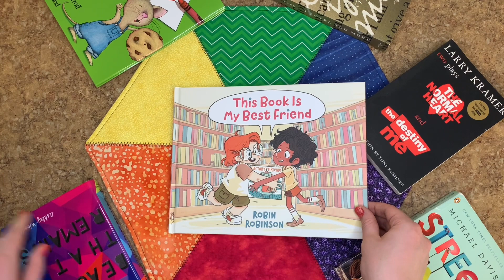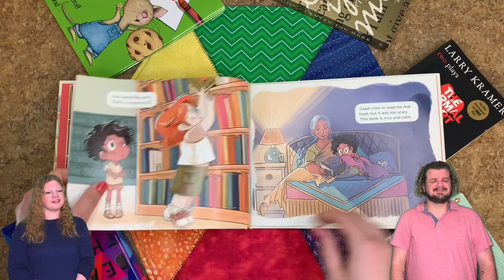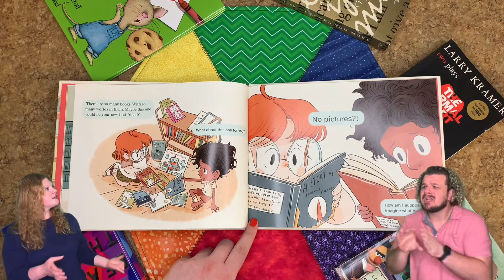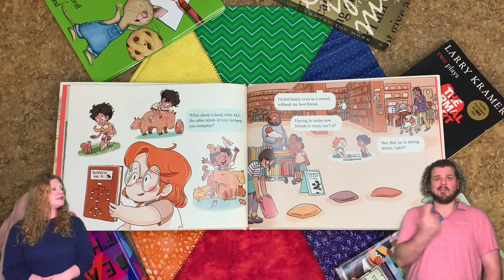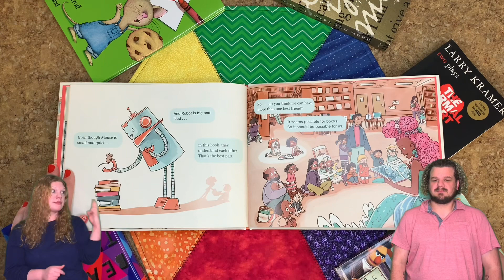A PRIDE Bonus Book: This Book Is My Best Friend | Reading Time with the Queens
Reading Time with the Queens presents:
A PRIDE Bonus Book! 🏳️‍🌈 📚

This Bonus Book reading is dedicated to libraries, and the librarians who fight to build libraries that include us all.

This Book Is My Best Friend
Written and Illustrated by Robin Robinson

Featuring:
Introduction by - Mr. Buster

Sunny
   Voiced by - Mr. Lance
   Signed by - Miss Kyleigh
Aarush
   Voiced by - Mr. Dixon
   Signed by - Mr. Zae

Edited by - Miss Cali

This video is party of our PRIDE month programming!

POCATELLO:
Southeastern-Idaho Pride is at Caldwell Park this year. We will have a booth on Saturday, June 17th starting at 9am. You can find more information on their Facebook page.

IDAHO FALLS:
Idaho Falls Pride is at the Greenbelt Stage this year. We will have a booth on Saturday, June 24th starting at 10am. You can find more information on their website.

If you'd like to support Reading Time with some neat merch, you can find us on Bonfire!

Our logo was designed by Courtney Packard. You can find her portfolio here: CourtneyPackard.com